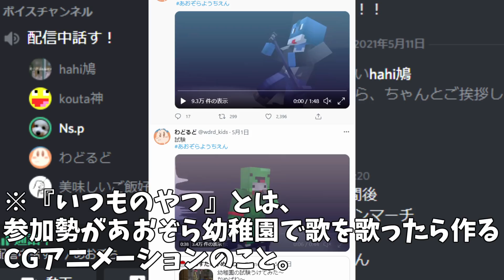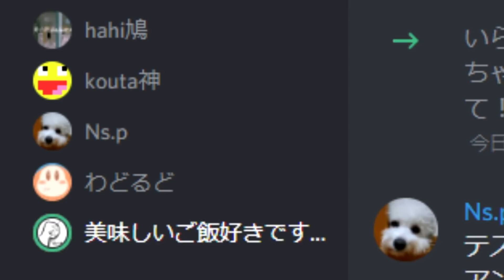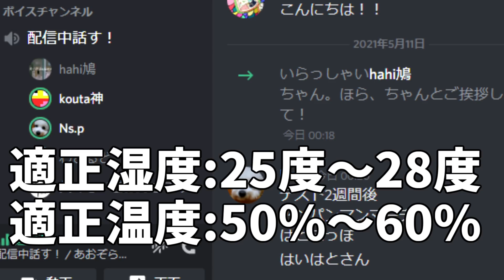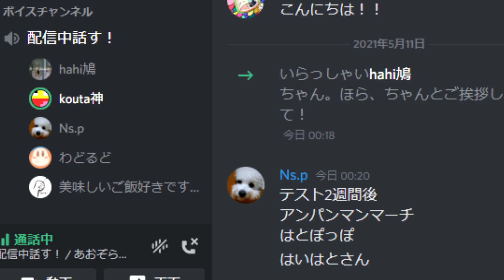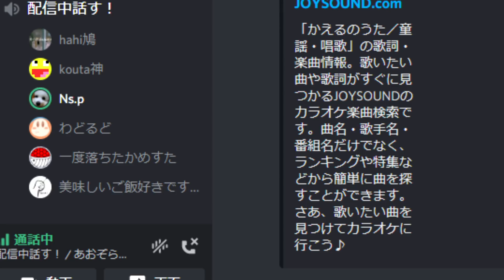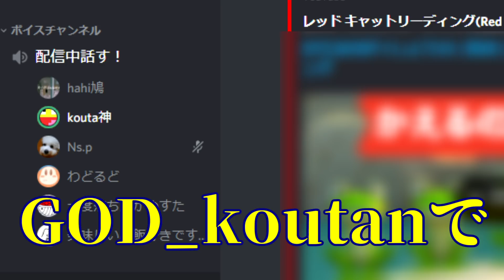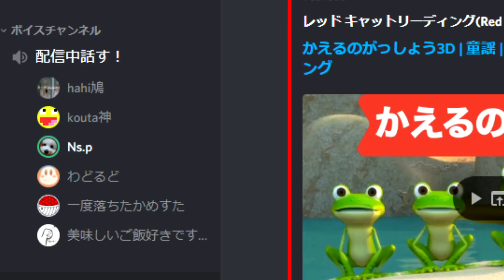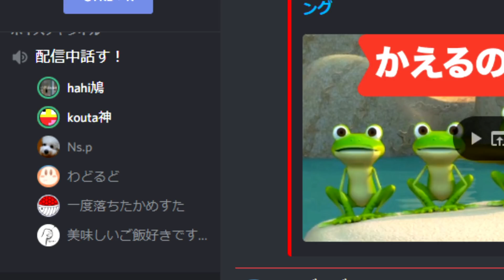あおぞら幼稚園の皆で歌を歌ってみた!!【KUN 50人クラフト】【わど/やち/ぽりたん/hahihato】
マインクラフトで大活躍のあおぞら幼稚園
の皆でカエルのうたを歌ってみた

【通知🔔ボタンをONにしたら最新動画の通知が行くよ】

■SNS

🔳『配信中にimo64の母親登場。こうたんが取った行動とは。【KUN 50人クラフト】』